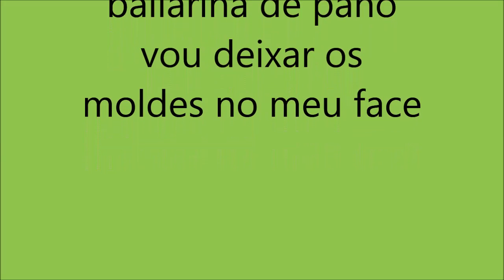boneca de pano bailarina articulada faça você mesmo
50cm de tecido de algodão cru, 50cm de tecido d cetim,2m te tuli,fita de cetim d 7mm flor de fita p enfeitar,fibra de silicone p o enchimento, lã p fazer o cabelo, linha e agulha p fazer a boca,2 botões ou olho p fazer o olho, tinta de tecido p pintar o pé